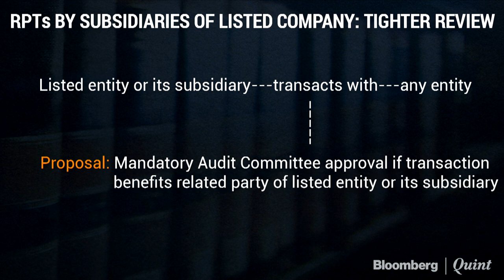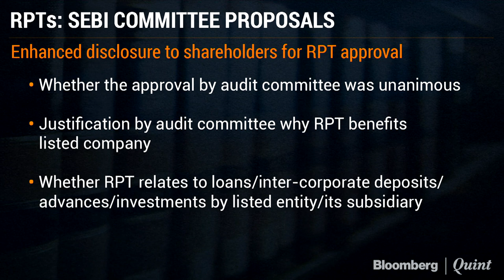RPTs: Audit Committee To Assess Who Benefits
If a transaction benefits a related party of the listed company or its subsidiary, it should be scrutinized by the audit committee and shareholders. It's a GAAR-like, catch-all proposal, says Bharat Vasani of Cyril Amarchand.